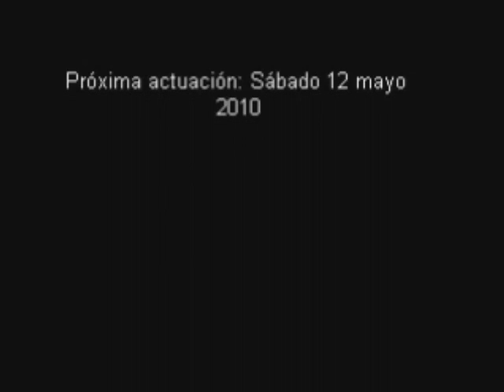Markus en Villanueva Mesías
Después de muchos años. Markus vuelve a esta localidad, ahora a Pub Kokodrilo